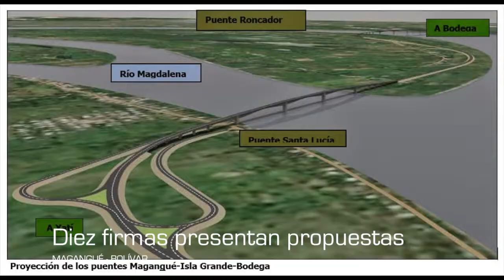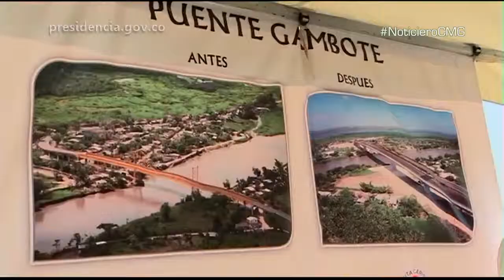Diez firmas presentaron propuestas para construcción del puente Yati – Bodega